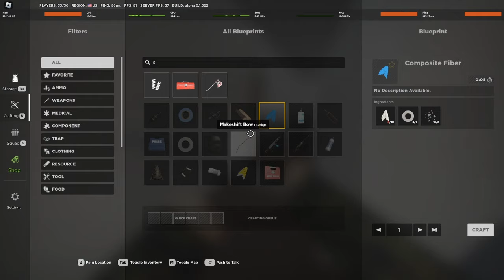DESTROYING 4 MAN IN AFTERMATH (FREE WEEKEND)